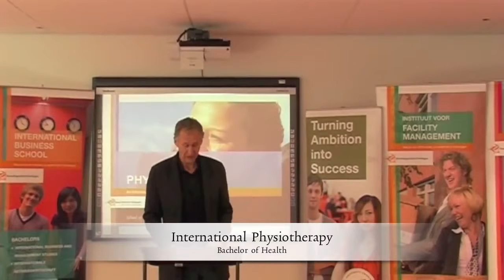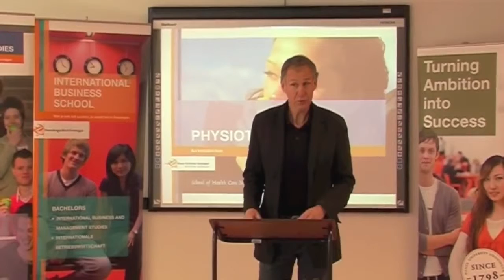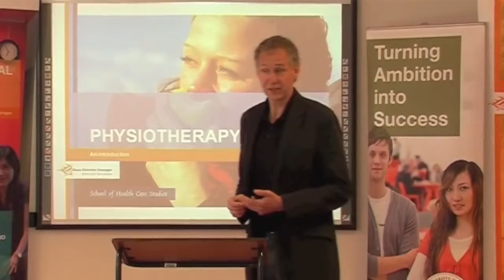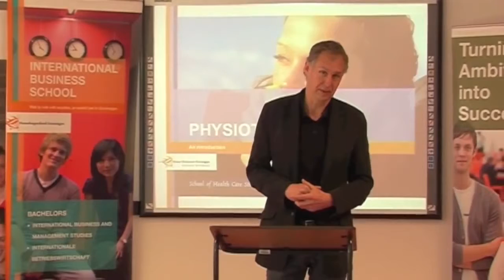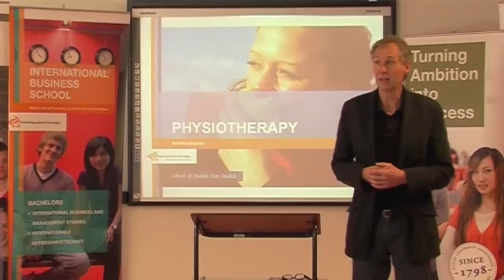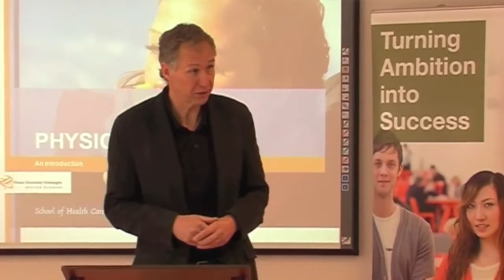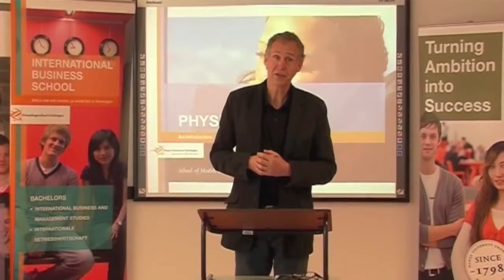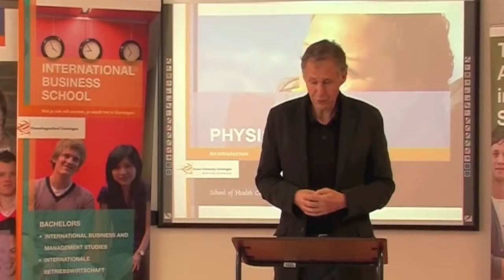Physiotherapy program - virtual open day at Hanze University of Applied Sciences.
Hanze University of Applied Sciences is an university situated in the city of Groningen, north Holland. It is the second oldest student city in Netherlands. The university has about 26000 students, from which about 2000 are international.
Hanze has 10 bachelor and 14 master programs in English.